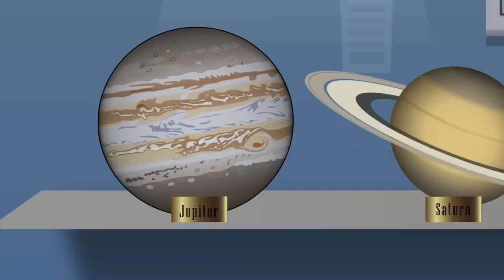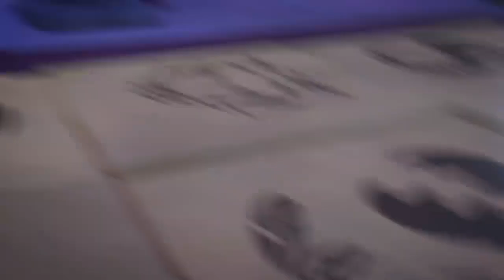PJ Masks Creations 💜 TURBO MOVERS | Play with PJ Masks